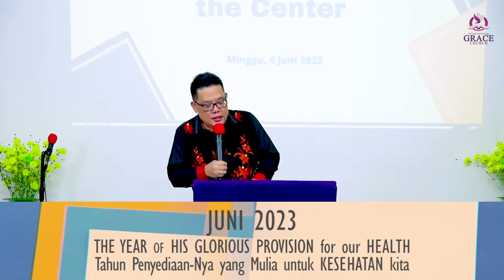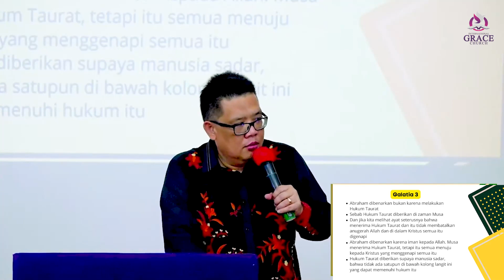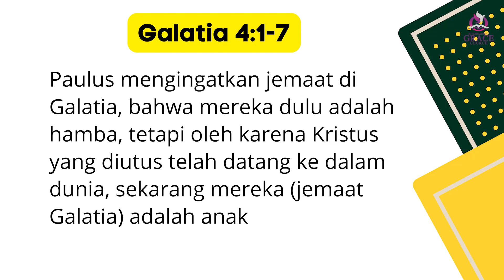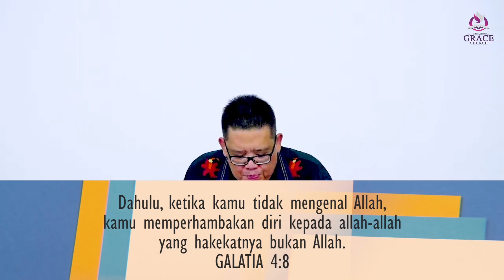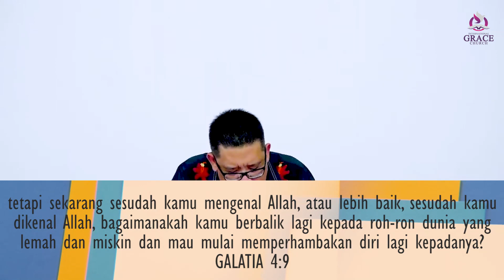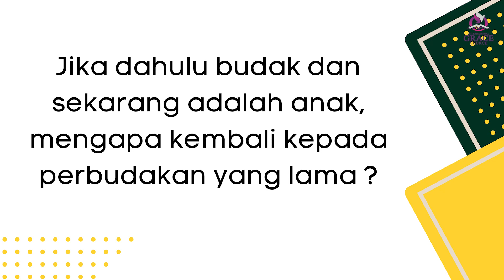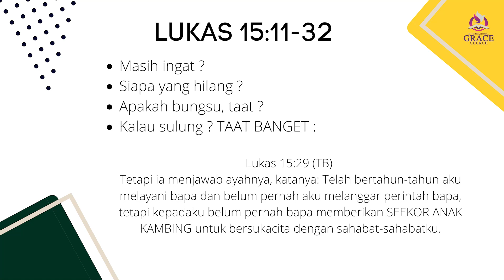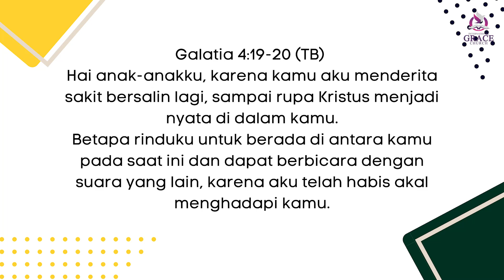Jesus is The Center | Sunday Worship June 4th, 2023 [Sermon]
Sermon by Ps. Johannes Agus Taruna on Sunday Worship June 4th, 2023

International Grace Church
Jl. MP Mangkunegara Komp Graha Edukasi Simpang Patal Kenten, Palembang